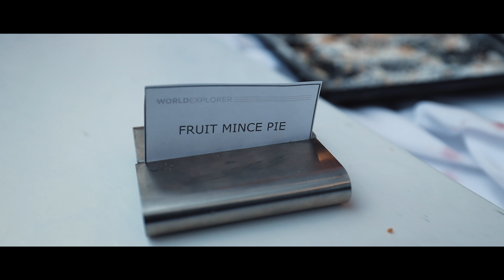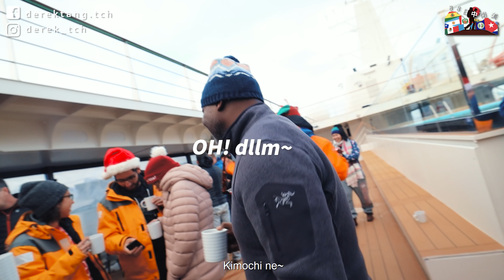🇦🇶 跳入南極 "零" 度冰海 🥶 Polar Plunge | 南極單島行程 Day 7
🇦🇶 預訂南極船票3部曲：
1. 加入南極 whatsapp 群組

正所謂平安夜失身夜, 所以我把我的身體獻給了南極0度的冰海~
Don't tell others you have been to Antarctica without doing the polar plunge!!